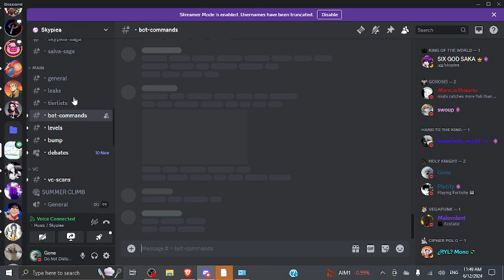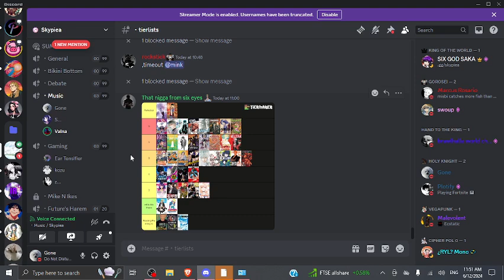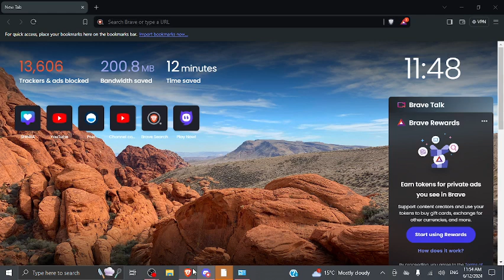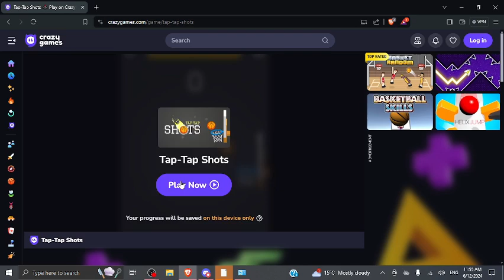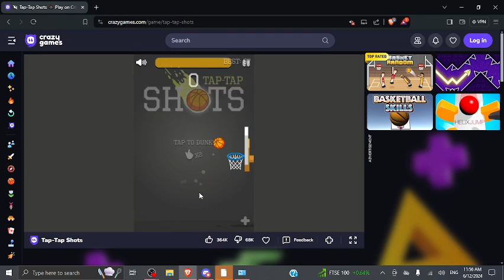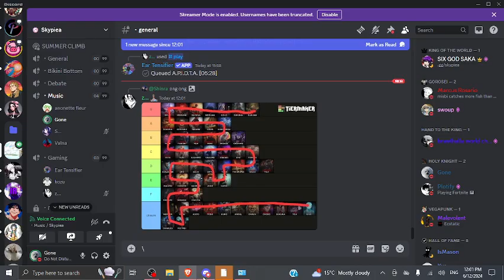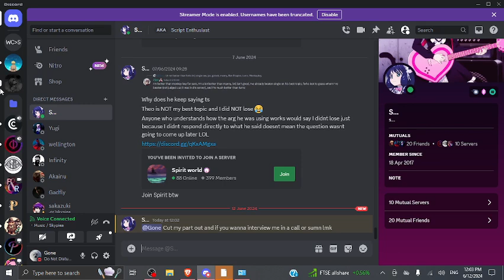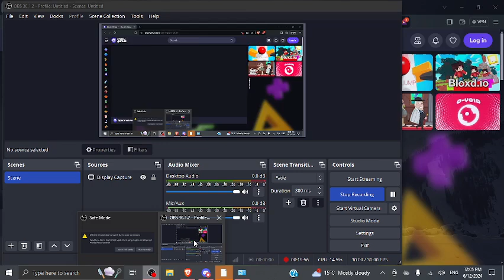GOONS INTERVIEW | DOMINATION